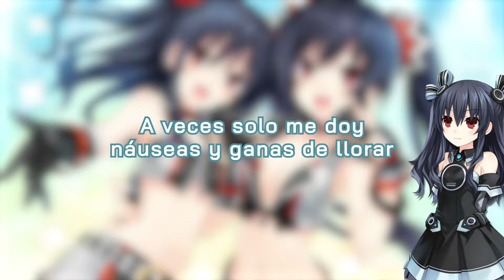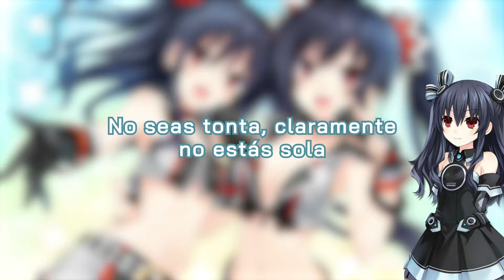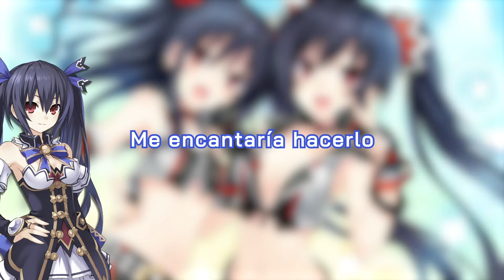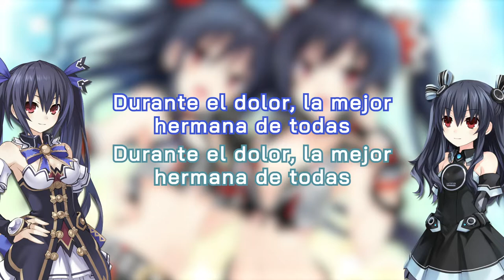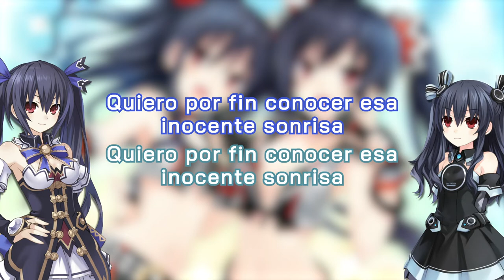Sham Cold Girls | Noire (Asami Imai) Uni (Eri Kitamura) | Sub Español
Mi tercera canción subtitulada de Hyperdimension Neptunia.
Primera en la que uso After Effects.

Puedes hacerme una donación, si quieres.

Mi computadora ensamblada por mi mismo, la "PCπ"

Componentes.

Tarjeta Madre: Gigabyte B450M DS3H (rev. 1.0)
Procesador Ryzen 5 2400G @ 3.6 GHz
Graficos: Radeon Vega 11
RAM: 2 x  XPG SPECTRIX D41 8GB @ 3200 MHz
SSD: Kingston A2000 500GB
Discos duros: Seagate Barracuda 500GB y Toshiba P300 2TB
Fuente de poder: EVGA 450BT
Gabinete: Aerocool Aero 300 Black FAW
Sistema  Operativo: Windows 10 Pro 64 bits

Perifericos.

Teclado: Naceb NA-0912
Mouse: Eagle Warrior G16
Monitor: HP 22w
Bocinas: Logitech Z313
Microfono:  Neewer NW-7000 USB
Capturadora: EzCap 284 HD Video Capture

Mis consolas.

Nintendo Switch edición Splatoon 2
Wii U Deluxe 32GB con Super Mario 3D World